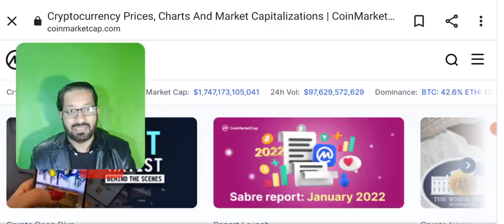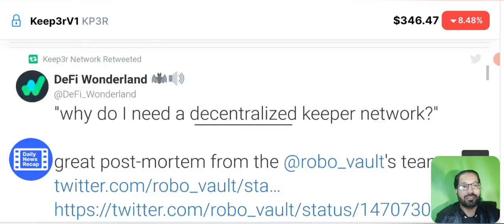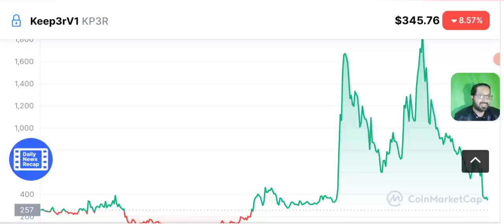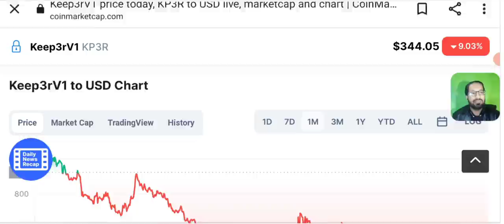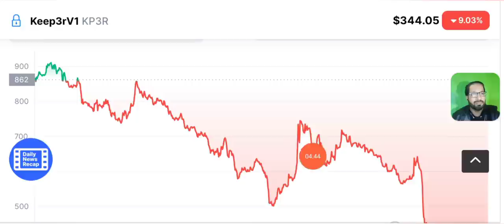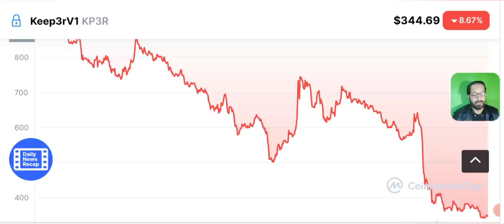Kp3r legit or scam ? latest news today in hindi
Asalam o alikum dear viewers, today in this video I am going to tell you about Kp3R Crypto coin, is it legit or scam ? a full review, news and price prediction in hindi and urdu explained.